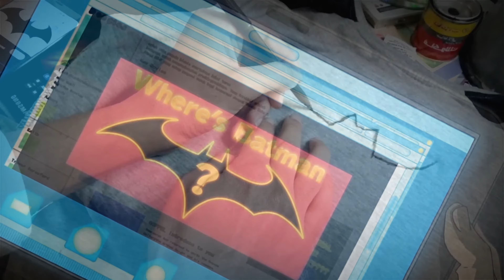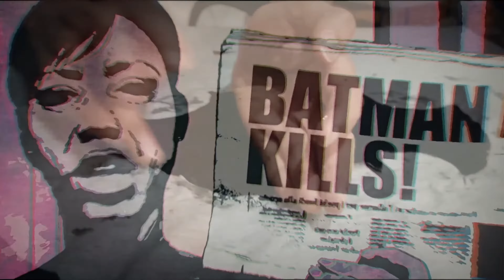DIY logo Batman on t-shirt and cosplay Robin / Channel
Comics book